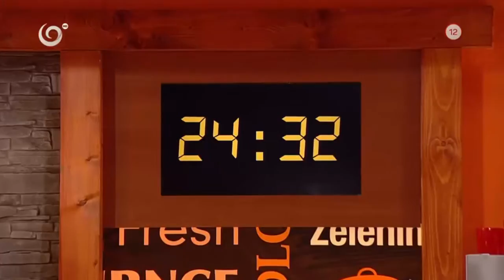Anička vie, ako umlčať súperov i moderátora (MOJA MAMA VARÍ LEPŠIE AKO TVOJA)